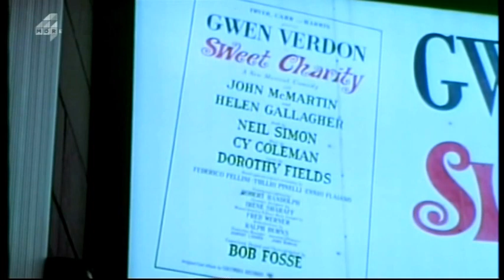Marti Pellow, etc. - Comments on Chicago, Guys and Dolls, etc. - The 100 Greatest Musicals (2003)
Marti Pellow and other celebrities (composer Lord Lloyd-Webber, producer Sir Cameron Mackintosh, film directors Sir Alan Parker, Sir Trevor Nunn, Rob Marshall, Norman Jewison and John Landis, actors Chita Rivera, Toyah Wilcox, Kerrie Taylor, Bonnie Langford, Michael Ball, Susan Hampshire, Lea Salonga, Jon Lee, Natalie Casey, Anna-Jane Casey, Phillip Schofield, Anthony Head, Ann Reinking, Julie Dawn Cole, Claire Sweeney, Anita Dobson, Ann Miller, Sir Cliff Richard, Greg Proops and Michael York, lyricist Richard Stilgoe, jazz musician Jamie Cullum, comedians Jo Jo Smith and Michael Smiley, comedy writer and performer Matt Lucas, covers band Four Poofs and a Piano, radio DJ Sonia Deol and NOW features editor Terri White) commenting on some of the musicals in The 100 Greatest Musicals, voted for by the UK public and originally broadcast on Channel 4 on 26 December 2003, during Marti's three-week run as 'Billy Flynn' in 'Chicago' at the Alexandra Theatre in Birmingham

0:00 No. 62. Sweet Charity (Marti comments at 00:37) 4:36 No. 36. Guys and Dolls (Marti comments at 5:43) 6:09 No. 20. The Phantom of the Opera (Marti comments at 8:18) 9:40 No. 15. Les Miserables (Marti comments at 10:17) 12:27 No. 13. Buffy The Vampire Slayer (Marti comments at 14:21) 15:13 No. 8. Chicago (Marti comments at 16:55) 19:45 No. 6. Singin’ In The Rain (Marti comments at 21:40)